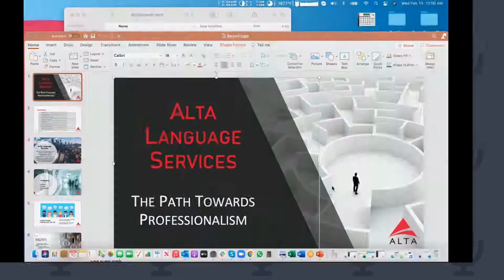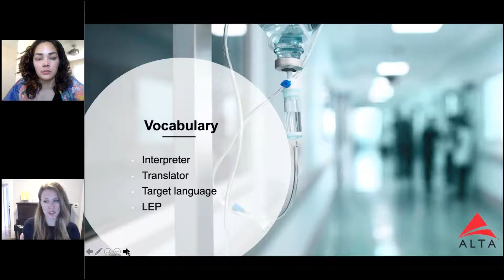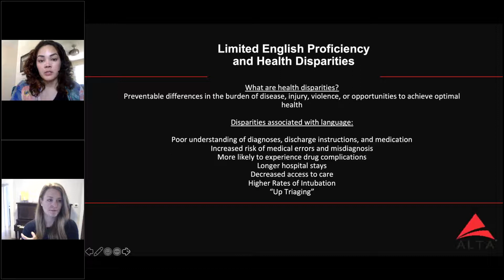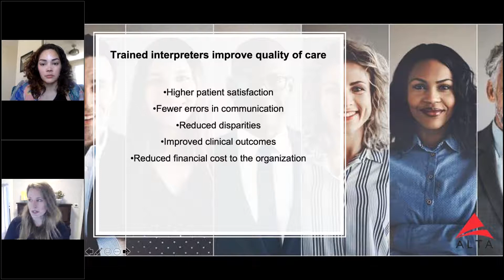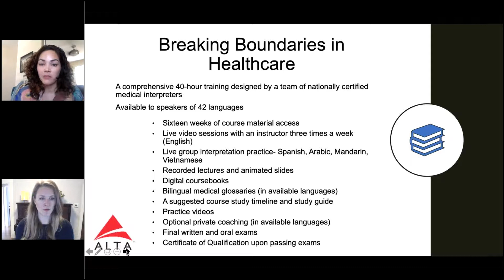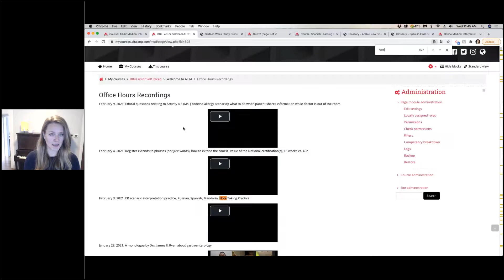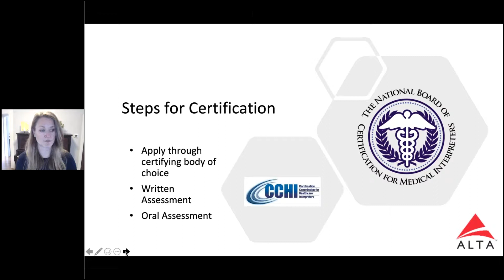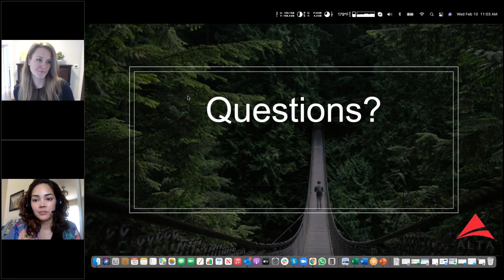ALTA Interpreter Training Join us to hear all the updates on these unique training programs!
Are you a community interpreter that is interested in learning more about how to get certified as a medical interpreter? Say no more! We are working with Alta Language Services, a distinguished Language Service Company that provides comprehensive medical interpreter training all ONLINE! Tune in to talk to Stephanie Wiley Cork, the Executive Director herself, to get the inside track on how to leverage this highly-rated course. Invite your friends who speak more than one language fluently, want to become a professional interpreter, and who can use internet and mobile devices with ease.